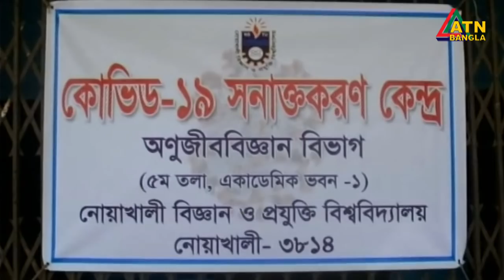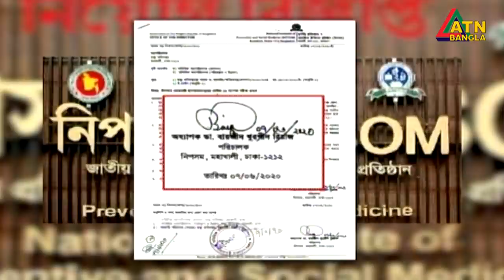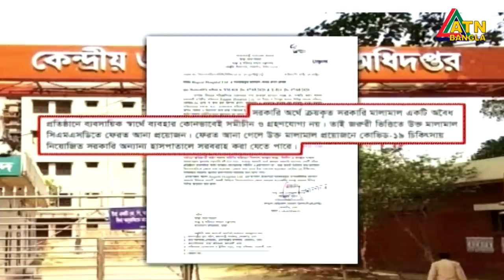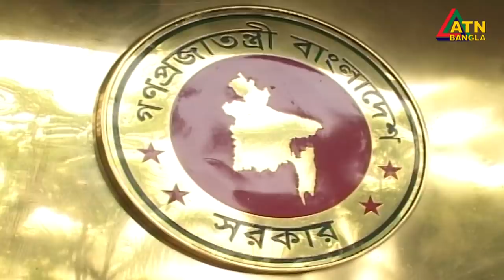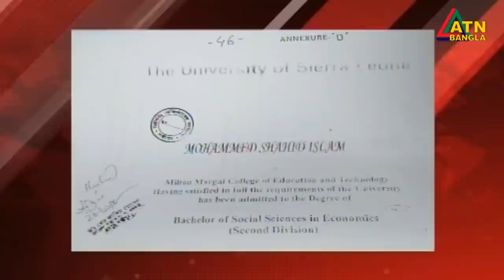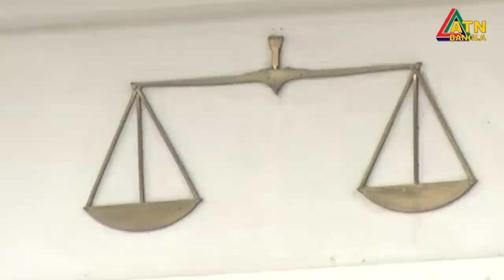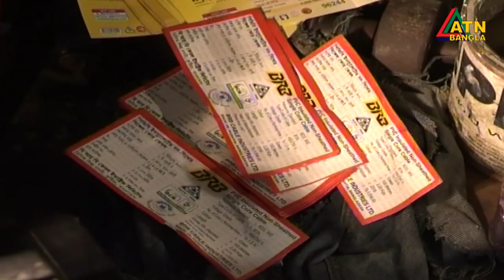এটিএন বাংলা রাত ১০টার সংবাদ । 18.08.2020 | ATN Bangla 10 PM News